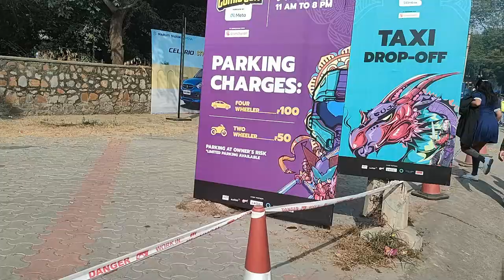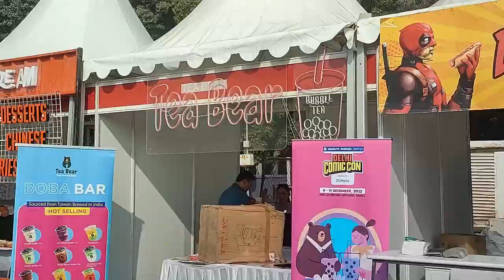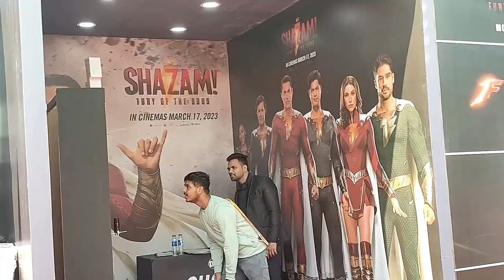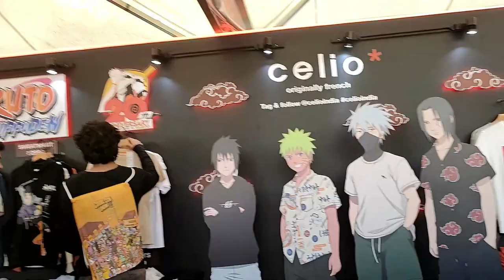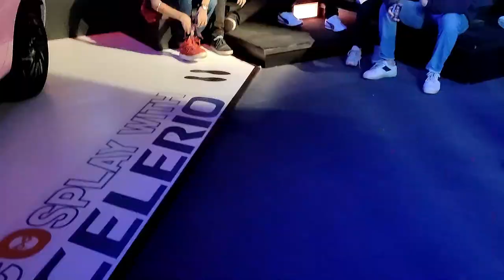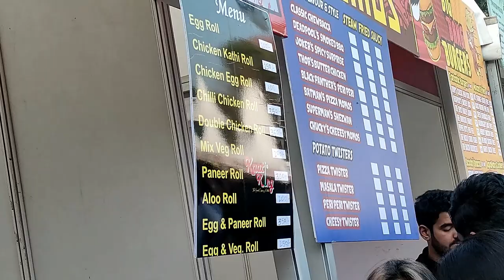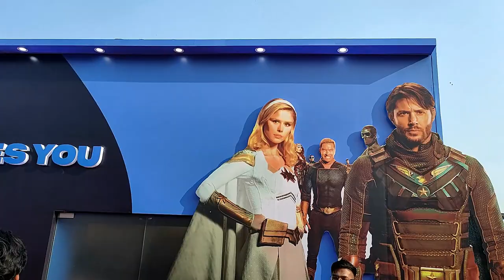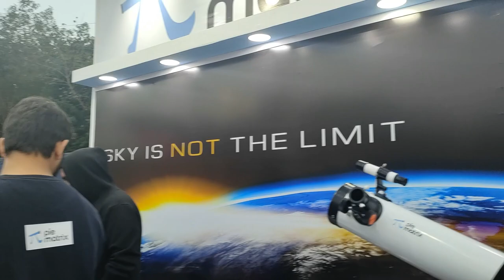MY FIRST VLOG COMIC CON DELHI 2022 | IS Rs. 799 is it WORTH IT TO GO ?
COMIC CON DELHI 2022 VLOG

Original link - YE MERA KHUD KA CONTENT HAI